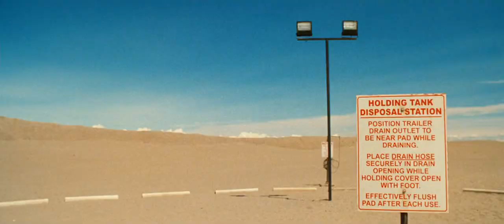RV - Emptying the RV sewage tank - I'll flush the line - fire in the hole - Robin Williams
RV 2006 Directed by Barry Sonnenfeld starring Robin Williams and Cheryl Hines.